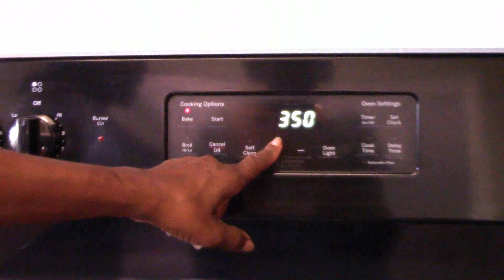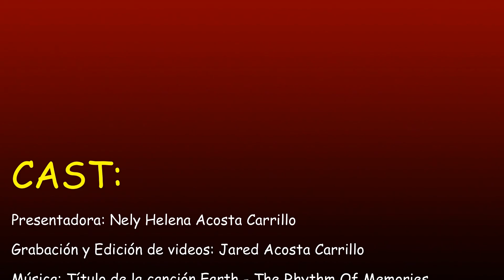Pimientos asados por Nely Helena Acosta Carrillo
Me encanta esta sabrosísima y super saludable receta.